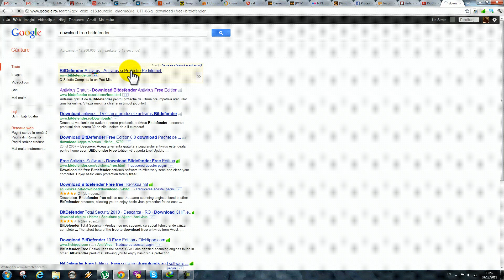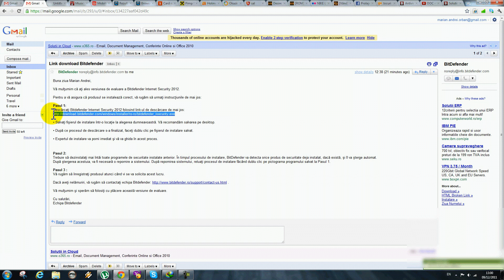Download Bitdefender free